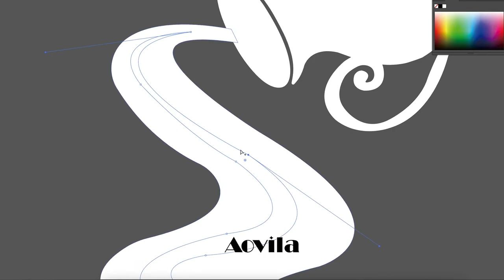Painting process of NEW Aquarius crystal set cover